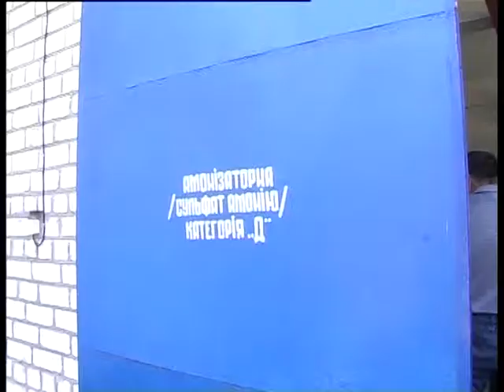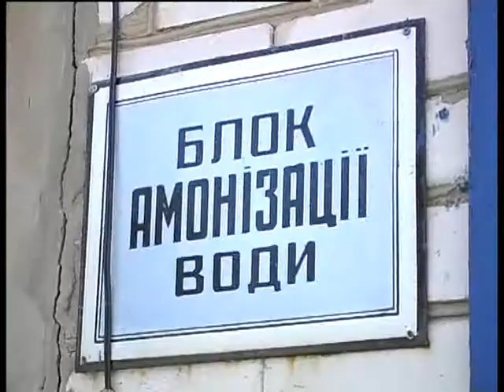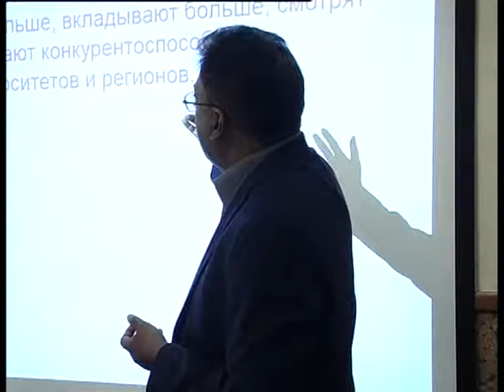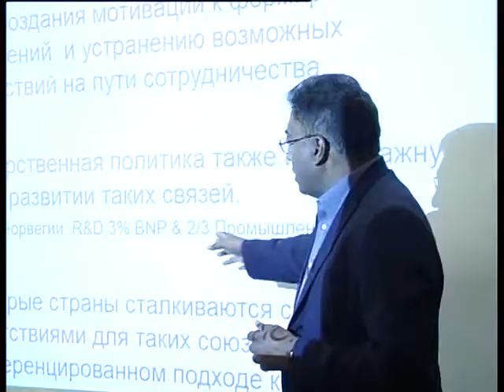Шлях до Європи на 12 07 17